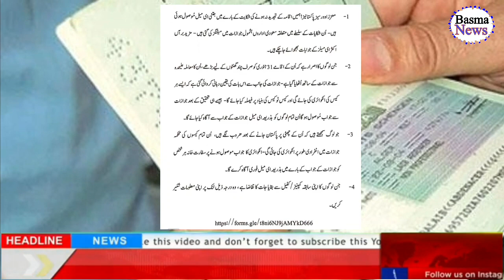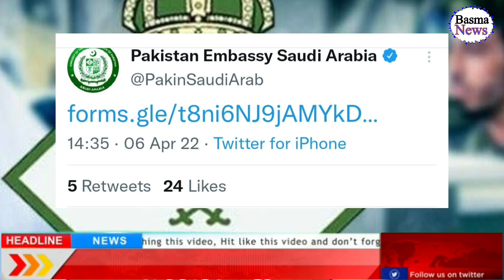Pakistan Embassy Riyadh Important News for Pakistanies | Huroob on Exit Reentry Visa |Free Extension